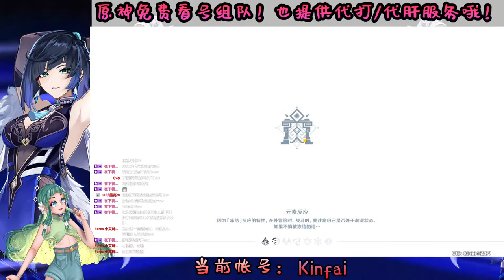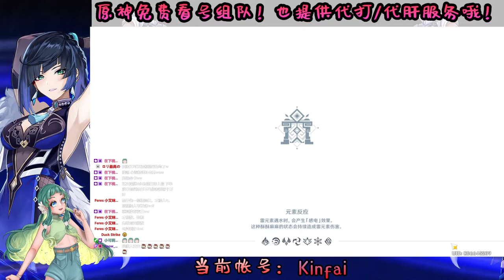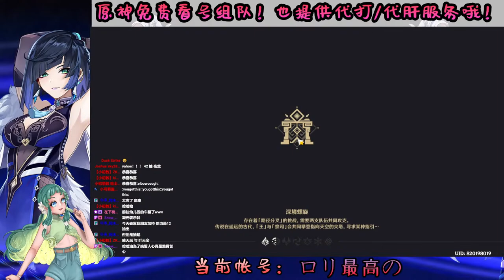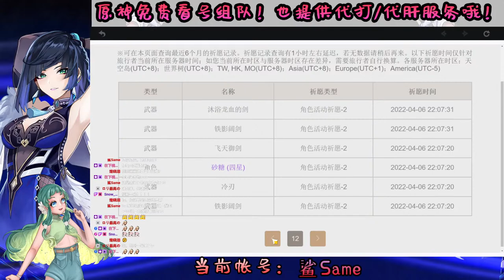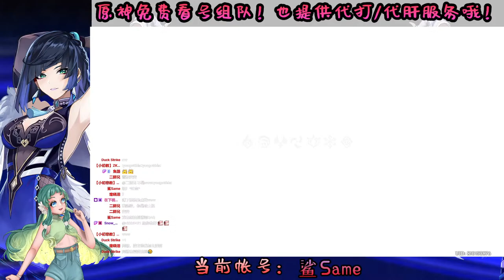🔴【原神LIVE】 大家期盼已久的2.7版本终于到来了！新御姐夜兰+魈宝UP！一起来看看全新剧情~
➽夏希将提供以下服务，有兴趣者可私聊Discord-金夏希#6603
1. 看号发展+组队建议 - 免费
2. 1+清包包（赌圣遗物） - RM10（$3）
3. 1+代打深渊 - RM15（$4）
4. 全套餐（看号+组队+圣遗物+代打）-RM25（$7）
5. 代练/代肝 - 价钱私聊
*马币只接受私下汇款，外币皆只接受美元斗内
*以上福利生效时限为1个账号1个月内的2期深渊

➽与夏希一起成长！

➽5月份大魔王荣誉榜 May Special Thanks To：
氘氘      - $25
saftzz   - $7
二师兄  - $5
Xin         - RM18
乌拉拉  - RM15
纳多雷  - $3
小宇      - RM10
Ohman - RM3

➽4月份大魔王荣誉榜 Apr Special Thanks To：
氘氘            - $13
Babu Lee   - RM19.50
乌拉拉        - RM10
Xin               - RM5
MoDaoDao - $1

➽3月份大魔王荣誉榜 Mar Special Thanks To：
懒癌末期没得治 - $10
二师兄                 - $10
MoDaoDao         - $5
Ruiyan                 - $4.50
赤の心                 - $4
Wai Au                 - $1
纳多雷                 - $1

大家好！我是夏希！欢迎来到直播间与我聊聊天哦～
Hi guys! I’m Catherine! Welcome to my stream and feel free to chat with me~

➽直播规范 Live Stream Rules：
-请勿洗屏，让大家有个良好的聊天环境。
(Do not spam, everyone deserves a good chat environment.)
-注意用词，不辱骂不吵架不骚扰，大家都是好朋友。
(No abuse ,quarrel and harassment, we are all good friends.)
-直播中可讨论或询问有关该游戏的内容，勿过问私人问题。
(Discuss or ask about the content of the game during the live broadcast, do not ask personal question.)
-请给主播一个自己尝试的机会，等主播求助后再推荐攻略。
(Please give the host a chance to try it herself, and wait for the host ask for help before recommending the strategy.)
-请勿剧透。
(No Spoiler.)

➽直播行程 Streaming Scedule：
原神 - 每逢星期一、六、日，下午2:15
Genshin Impact-Every Monday, Saturday, Sunday, 2:15p.m.

其他游戏- 每逢星期三、四，下午2:15
Other Game- Every Wednesday, Thursday, 2:15p.m.
*以上行程若有临时更动会在前一个直播另行通知